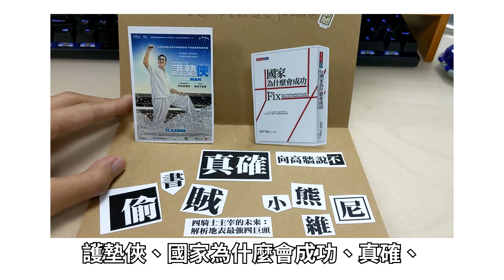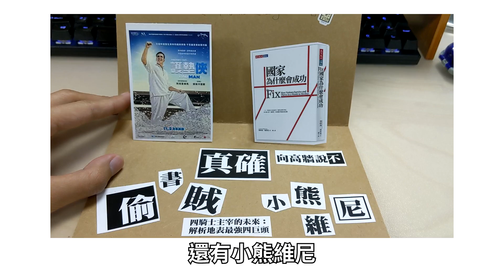看了這本就能變時尚型男嗎?! YouTuber們的交換書籍活動 | 文字重生NEO | ft. Neko嗚喵、志祺七七、艾琳的日常、柴鼠兄弟、屠潔、聽書Booklisten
沒想到居然會收到這麼實用的書，要好好研讀才行了XDD(樓下請上冠希VS禿頭大叔換臉圖)

我是如何考到多益910分的?
牛排的血水根本不是血!
VEVO是什麼?
驗光機裡面的農場、熱氣球是什麼?
在路上撿到隨身碟，你會...?
還好我也退了! 當兵心得文